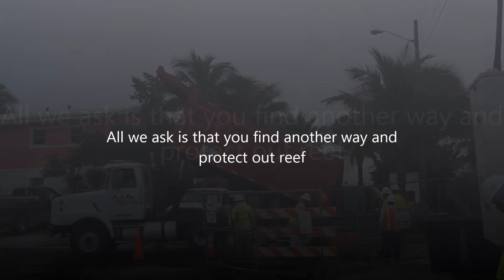1/7/16 Lauderdale by the Sea Florida is burying the reef today ....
Coral reefs are especially important to beaches because they protect the shoreline from high waves.They often grow very close to the sea surface. Incoming waves break and expend their energy on the reef, thereby sheltering the adjacent coastline. (See your ocean on a rough day.) There is, nonetheless, some wave action at the beach sheltered by a coral reef. Often the waves reform between the reef and the beach. However, the wave energy is much less at the beach than if the reef were not present. Thus, in many respects, reefs are natural breakwaters .
Video Kim Porter